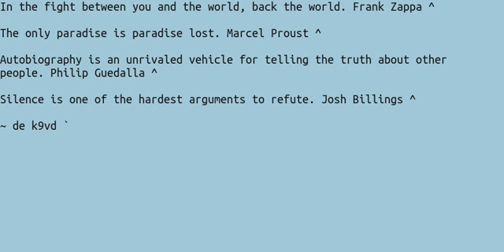021 Quotes 20WPM FW3